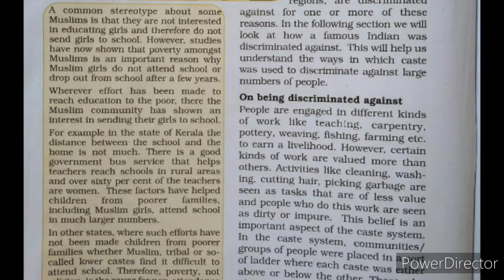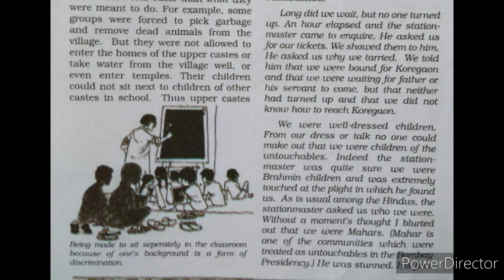Class-6/Sub-S.st/Diversity and discrimination h